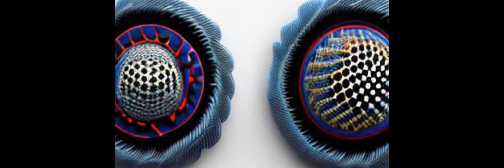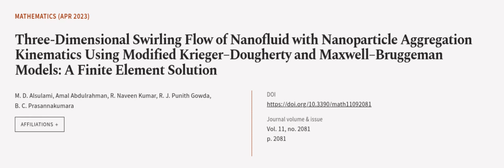Three-Dimensional Swirling Flow of Nanofluid with Nanoparticle Aggregation Kinematics... | RTCL.TV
### Keywords ###

### Article Attribution ###
Title: Three-Dimensional Swirling Flow of Nanofluid with Nanoparticle Aggregation Kinematics Using Modified Krieger–Dougherty and Maxwell–Bruggeman Models: A Finite Element Solution
Authors: M. D. Alsulami, Amal Abdulrahman, R. Naveen Kumar, R. J. Punith Gowda ,and B. C. Prasannakumara

### Video Timestamps ###
0:00:00 - Summary
0:01:14 - Title
0:01:20 - Outro
0:01:24 - End